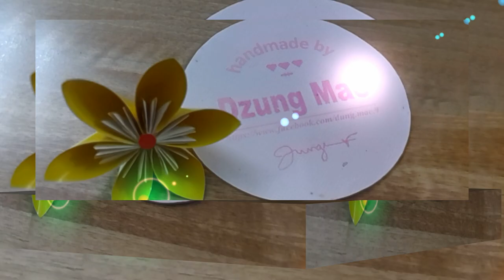Cách gấp hoa mai bằng giấy đơn giản đẹp nhanh Origami paper flowers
Cách gấp hoa mai bằng giấy đơn giản đẹp nhanh Origami paper flowers | by Dzung Mac
5 - how to make Carnation paper flower - cách làm hoa cẩm chướng bằng giấy gói bánh danisa
4 - How to make Orchids paper flowers – Cách làm hoa lan hồ điệp từ giấy nhún
2 - Quiet book / Sách vải - đồ chơi thông minh của bé Hoàng Lâm 3 tuổi | by Dzung Mac
3 - Đồ chơi thông minh cho bé 1 tuổi 2 tuổi - sách vải - quiet book | by Dzung Mac